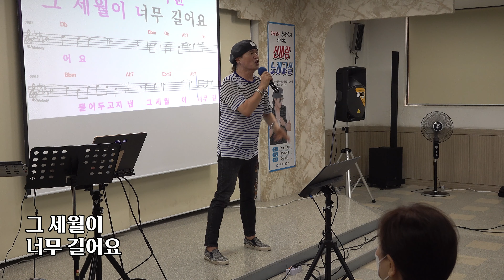남자라는 이유로 /조항조 /노래강사 송광호 노래교실 (MG산곡새마을금고)